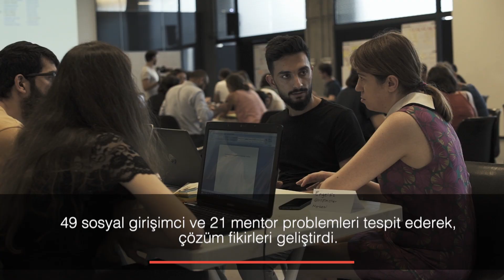"Çözemediğimizi Sandığımız Süreçlerimizi, Daha İyi Kılacak Yöntemleri Bulduk" - 3. Destek Programı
Eşitsizlik azaltılması temalı 3. Destek Programı’nda Bootcamp’e katılan 18 girişim, mevcut durumlarını anlayarak sosyal fayda ve etki potansiyellerini geliştirdi. Bir sonraki seçim aşamasına kalan 7 girişim, 19 Temmuz’da jüri karşısında yapacakları sunumlarla kendilerini anlatacak, toplam 10 girişim açacakları stantlarda etkinlik katılımcılarıyla buluşacak. Seçilecek 3 girişim Ağustos-Kasım ayları arasında, 60.000 TL değerinde hibe, İTÜ Çekirdek’te ofis imkanı, mentorluk, müşteri-faydalanıcı ve yatırımcılarla bir araya gelme gibi birçok kaynağa erişim sağlayacak.

Dezavantajlı grupların eğitim ve istihdam süreçleri boyunca ve sosyal hayatlarında eşit olanaklara erişimi için çalışan sosyal girişimler ne projeler üretiyor?